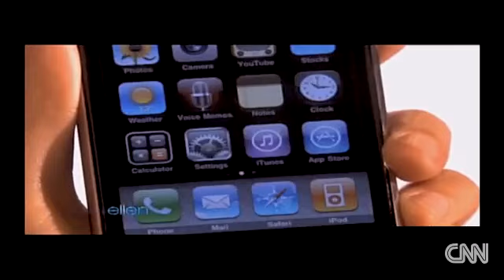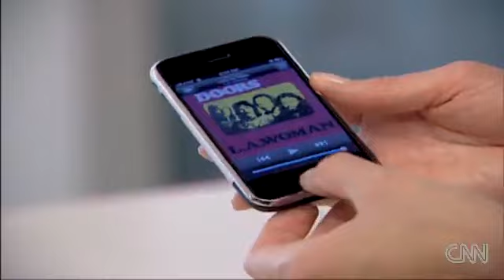CNN - Is Apple Losing Its Cool?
As Apple's profits soar, is the company losing its cool?